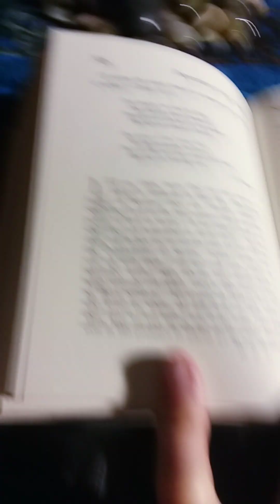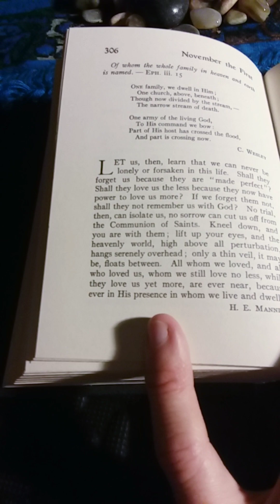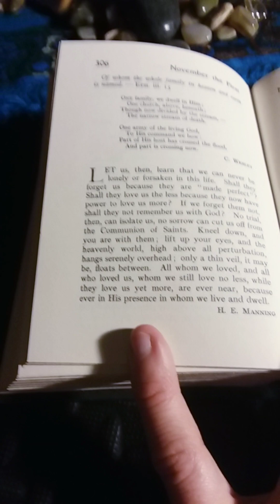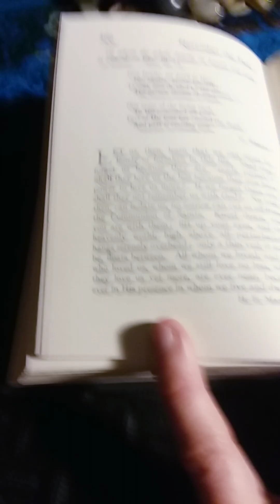Daily Strength For Daily Needs Selected by Mary Wilder Tileston: November the First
This is my presentation of Daily Strength For Daily Needs Selected by Mary Wilder Tileston: November the First.